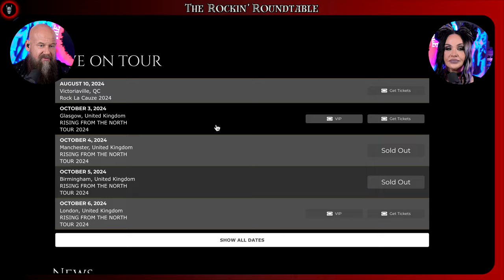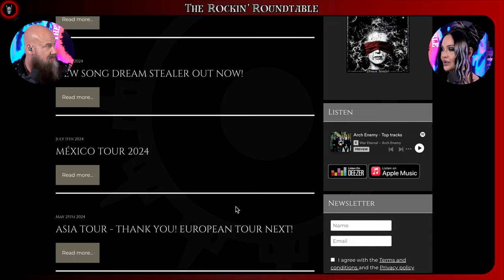GEN-X couple REACTS and REVIEWS - ARCH ENEMY - Dream Stealer (OFFICIAL VIDEO)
Interesting perspectives on rock and metal music.
METAL Couple's REACTION and REVIEW - ARCH ENEMY - Dream Stealer (OFFICIAL VIDEO)

If you like our channel and would like to support us, please buy us a coffee.

Podcast about rock and metal news, reviews, reactions, and interviews.
New music releases, rumors, tours, and concerts.
We will have guests from time to time.
We live in Las Vegas, NV and we have been rock and metal fans since we were very young.

Through the years we have seen concerts all over the world.

We have also made good friends with tons of fellow rockers and musicians.
Some of them may be guests on this podcast.

Shay's clothing:
Betsey Johnson - New York - "vintage"
killstar, Punkrave, Hot Topic, Devil Fashion, Vampire Freaks

///GEAR///

Camera
Sony ZV-10E
GoPro 10
Sony A6600

Lens
Sigma 30mm F1.4 Contemporary DC DN Lens for Sony E Black
Sony 18-135mm F3.5-5.6 OSS APS-C

Audio
Rodecaster Pro II
Zoom H6 All Black 6-Track Portable Recorder

Microphones
Shure SM7B
Zoom ZDM-1

Headphones

OneOdio A71 Hi-Res Studio Recording Headphones
Shure SE215-CL Sound Isolating Earphones - Clear

Laptop
MacBook Air M2 15”

TV
SAMSUNG 55-Inch Class Crystal UHD 4K CU8000 Series

LED Lights

Teleprompter -
NEEWER X12 Aluminum Teleprompter with RT-110 Remote Control -

Tripod
Victim NT72